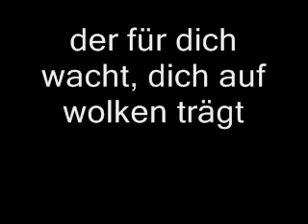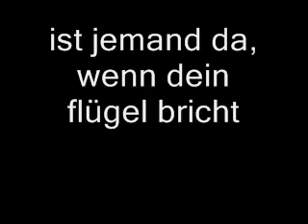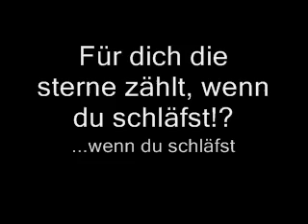Herbert Grönemeyer Dort & Hier (Live)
Hier die Live-Version eines ganz besonderen Liedes.
Dort & Hier